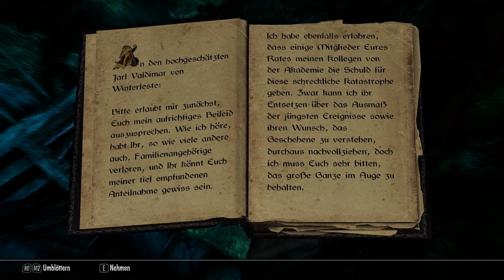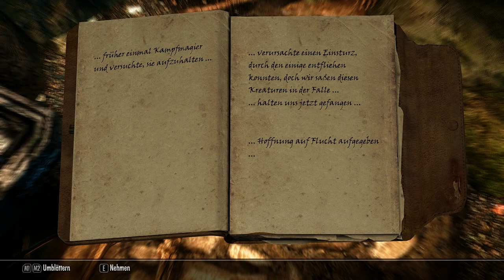TES V: Skyrim [LP] [German] Part 622 - Tolvald's Höhle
➤➤➤ Session 140: Größer, als ich dachte.

➤➤➤ Entwickler: Bethesda Gamestudios
➤➤➤ Publisher : Bethesda Softworks (ZeniMax)
➤➤➤ Genré      : Open-World-Roleplaygame
Kommentiertes Gameplay von Trilophysis [2015]